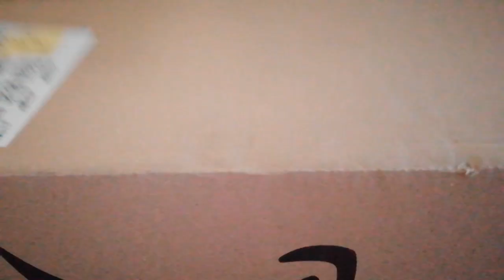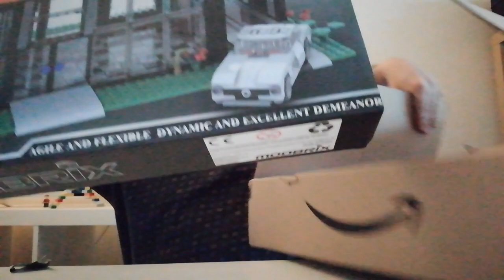Ich habe mir mal was bei Amazon bestellt Kein LEGO!!!!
Manchmal muss man sich dinge einfach mal anschauen.